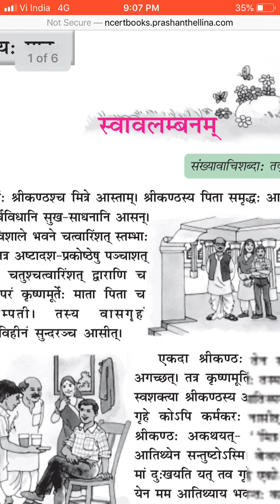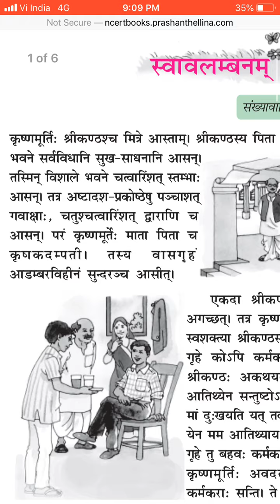Class 7 Sanskrit Day 119 by Mam Meena Tekwani